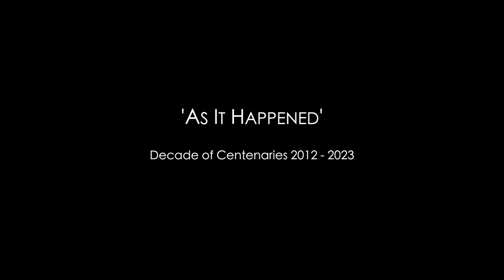The Unseen Army by Fionnuala Maxwell - 'As It Happened' Decade of Centenaries 2012 - 2023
The Unseen Army composed and performed by Fionnuala Maxwell as part of  'As It Happened’ - Decade of Centenaries where 9 Leitrim artists were commissioned to create work in response to events in the county from 1921. Filmed in St. James' Church Dublin.
Fionnuala is joined by Brian Ryan & Katerina Speranskaya.

As It Happened is produced and filmed by Edwina Guckian and supported by Leitrim County Council & the Department of Tourism, Culture, Arts, Gaeltacht, Sport and Media under the Decade of Centenaries 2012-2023 initiative.

The commissioned artists are:
Seamus O' Rourke
Vincent Woods
Sorcha Fox
Fionnuala Maxwell
Padraig McGovern
Stephen Murphy
Dee Armstrong, Diarmuid & Lughaidh Armstrong Mayock